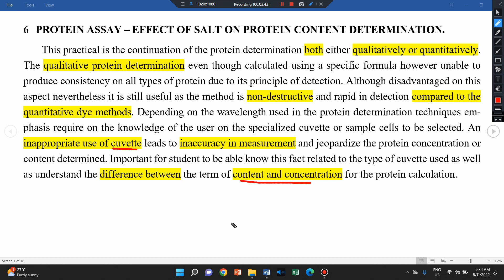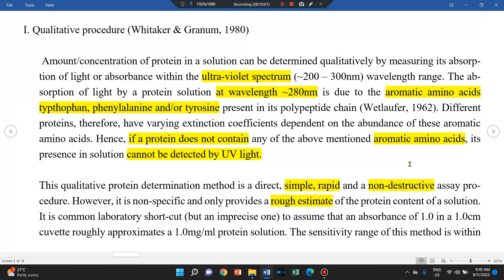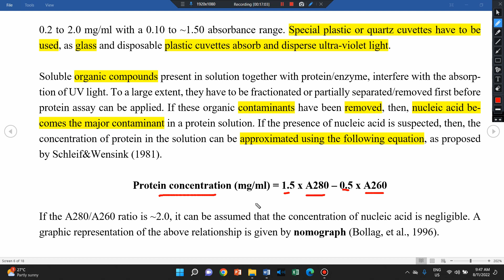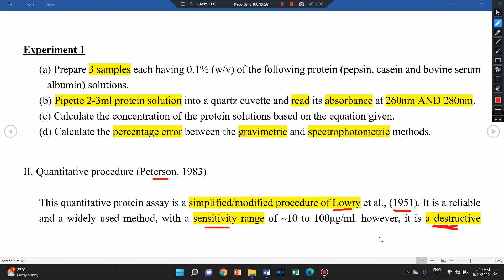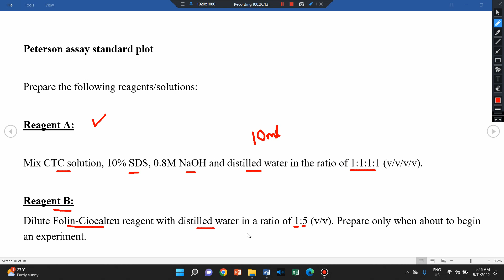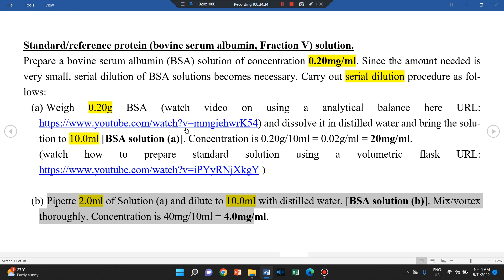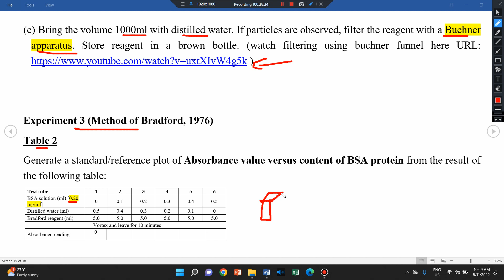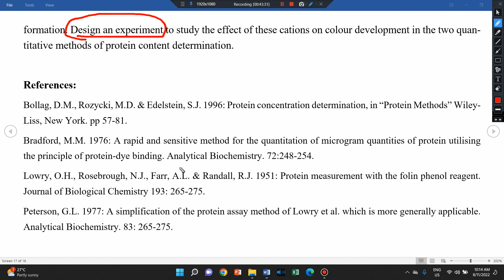Briefing for Protein Assay – Effect Of Salt On Protein Content Determination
Given the briefing for practical 6 of the subject biochemistry laboratory (BSB1402) done in Universiti Malaysia Pahang.